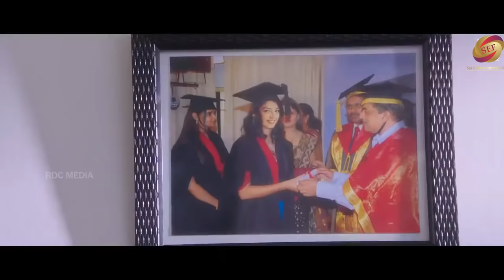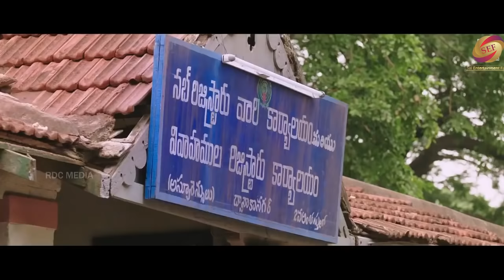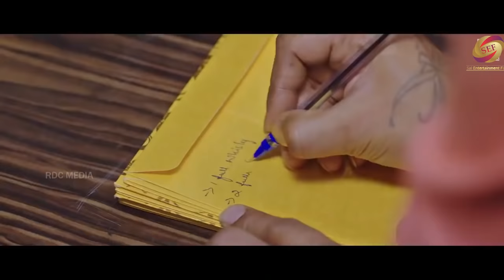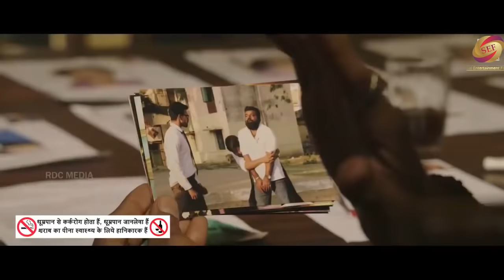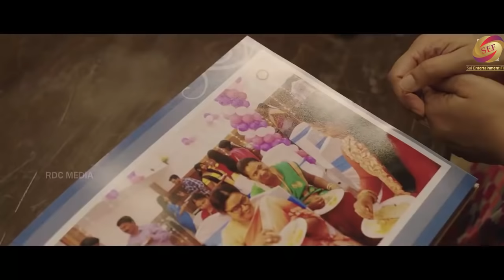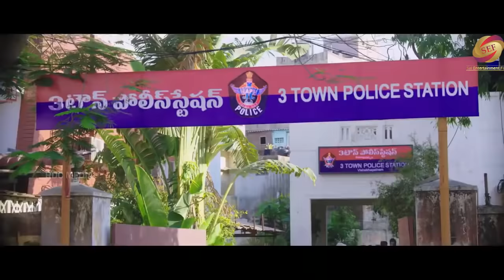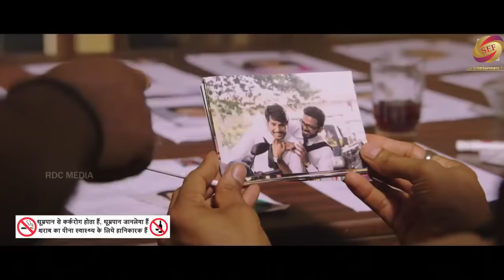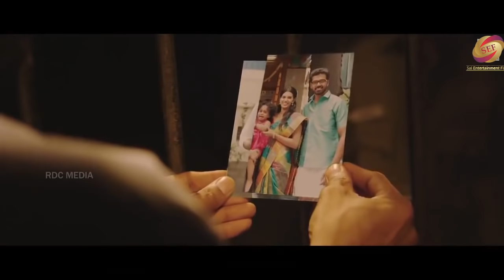C/O Surya (Hindi Dubbed) | South Hindi Dubbed Movies | Sundeep Kishan, Vikranth, Mehreen Pirzada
Movie : C/O Surya (Hindi Dubbed)
Star Cast : Sundeep Kishan, Vikranth, Mehreen Pirzada
Director : Suseenthiran
Producer : Durgaram Choudhary